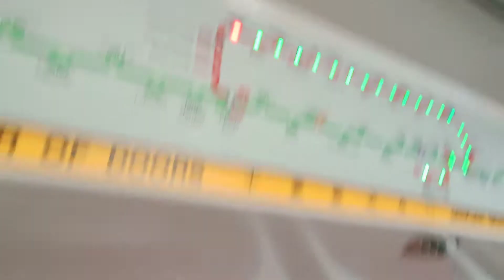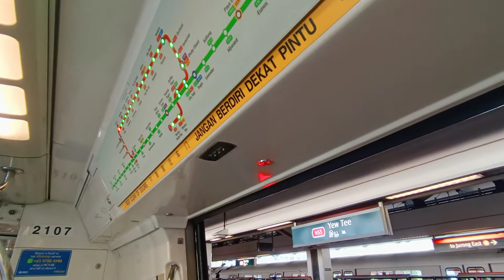[Rare KHI back to NSL] SMRT C151 [107/108] (car 2107 A1/B1) [Choa Chu Kang to Kranji]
Date & time filmed: 15 March 2021, 8:36am

Finally, this rare KHI trainset comes back to NSL again. This trainset got into UPD during the weekend, most likely from Sunday Closure which ended up here.
This trainset is on its last trip before heading back to BSD from MSP.
Strong Motor on carriage 2107 A1/B1.